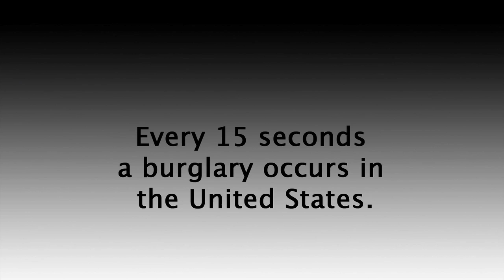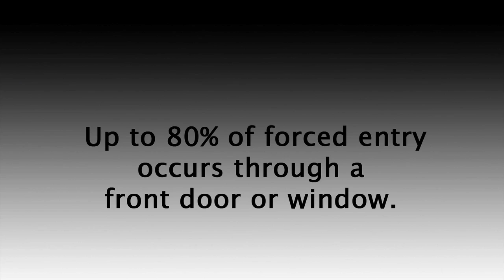Secure Door Braces | The OnGARD Brace Prevents Burglaries & Home Invasions.